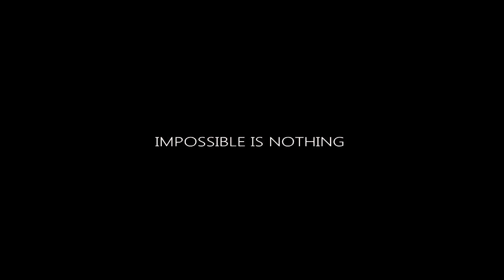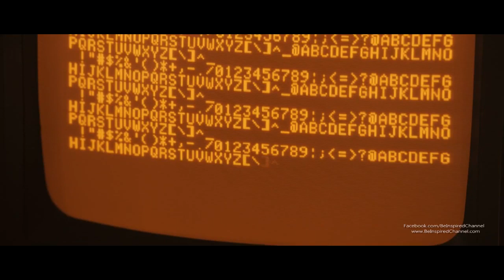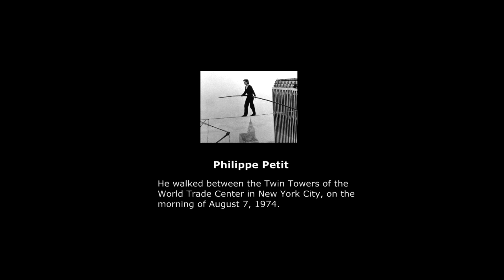IMPOSSIBLE IS NOTHING Motivational Video